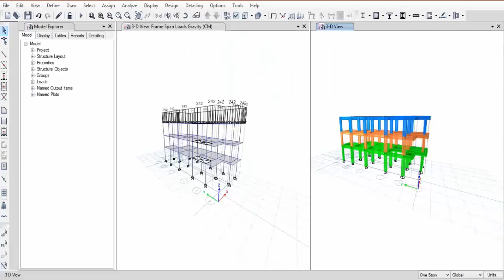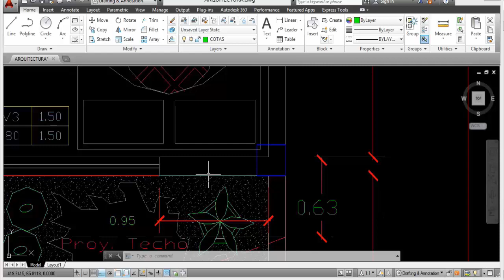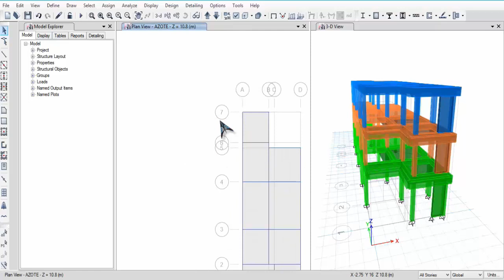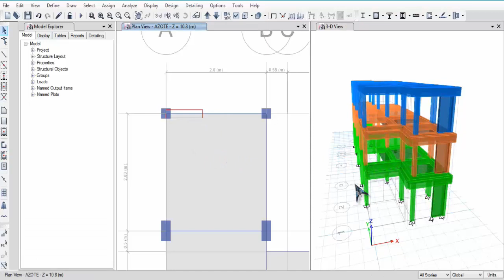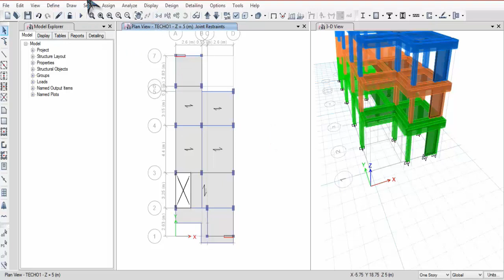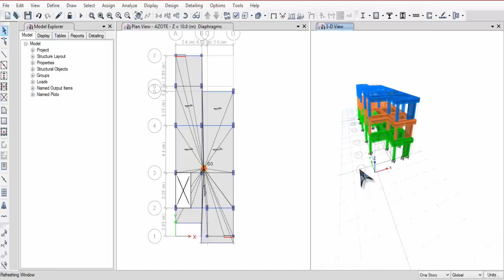ETABS DESDE CERO - 29: MODELAMIENTO DE ESTRUCTURA 04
Con el presente curso Help GIS te proporcionará un conjunto de herramientas para ingenieros de estructuras que modelan y dimensionan edificios – tanto edificios industriales de un piso, como también torres de varios pisos.